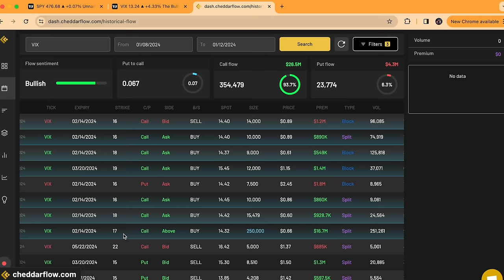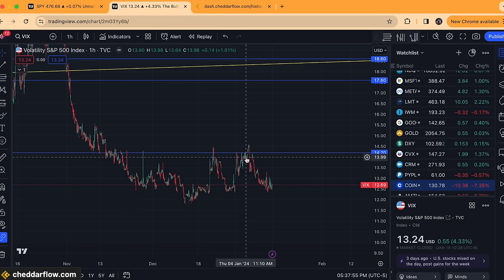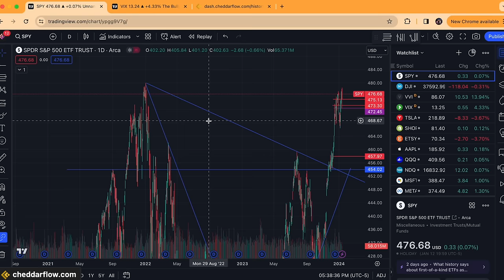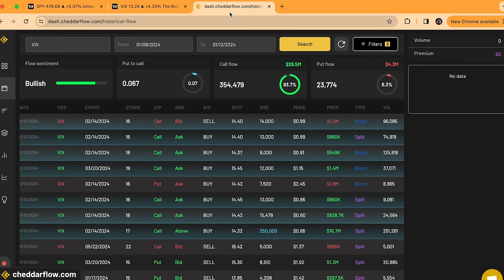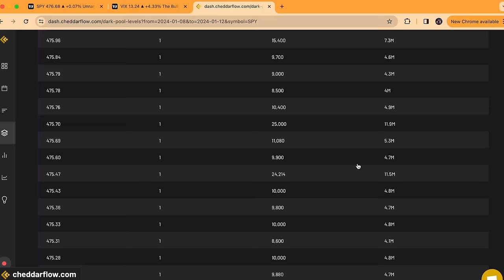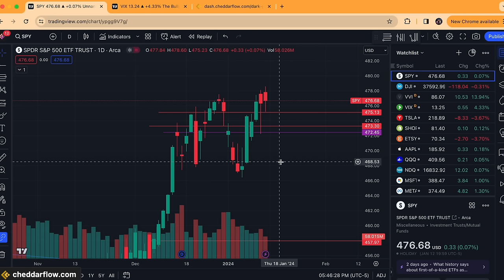MASSIVE VIX PRINT -- IS SPY READY TO PULLBACK?!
A super unusual $16.7M $VIX call order hit the tape on Friday, which caused chaos in the options market. Here’s what it means for $SPY this week and beyond.